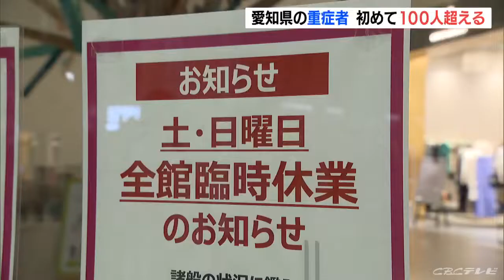極めて深刻な状況…愛知県の新型コロナ重症入院患者が初めて100人超える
愛知県の新型コロナウイルスの重症入院患者が、２７日時点で１０３人となり、初めて１００人を超えました。

　愛知県は、県内の医療機関に重症者用の病床を１４６床確保していますが、重症者が１０３人となり、病床使用率は初めて７０パーセントを超えました。

　また、過去７日間平均の入院患者数も、２７日時点で１０１７．４人と過去最多を更新するなど、極めて深刻な状況です。

　国は、愛知県に出している緊急事態宣言を、６月２０日まで延長することを２８日正式に決定する予定で、県は引き続き全ての飲食店に対し午後８時までの営業時間の短縮や、百貨店など床面積１０００平方メートルを超える大規模商業施設に土日の休業を要請するなど、厳しい規制を継続します。（２８日１１：５０）